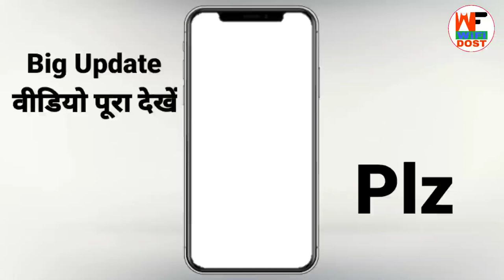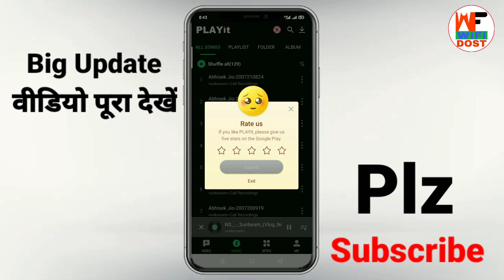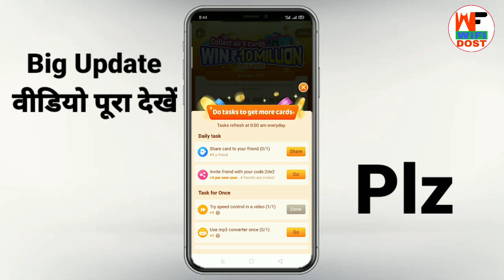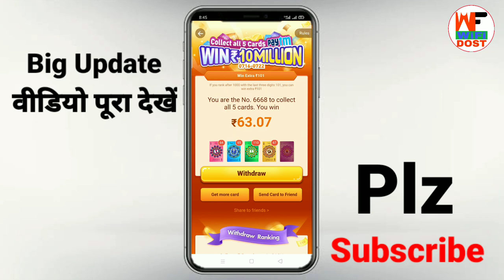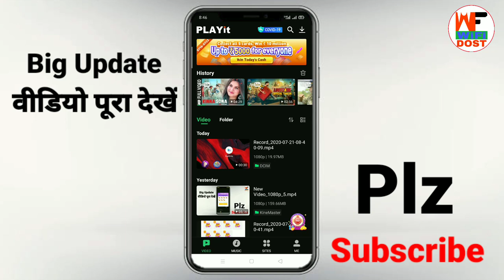offer 22 जुलाई तक जल्दी करें | playit app se paise kaise kamaye | what is playit app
🔴 My Use 🔴